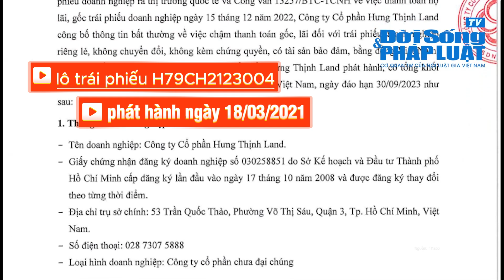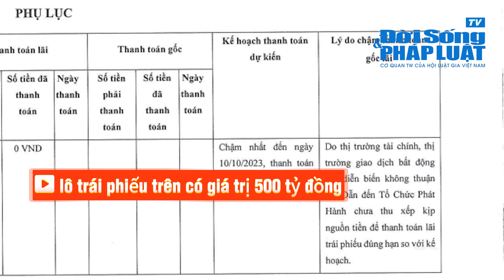Hưng Thịnh Land, Giải trí Hưng Thịnh Quy Nhơn chậm thanh toán nhiều lô trái phiếu|ĐỜI SỐNG PHÁP LUẬT